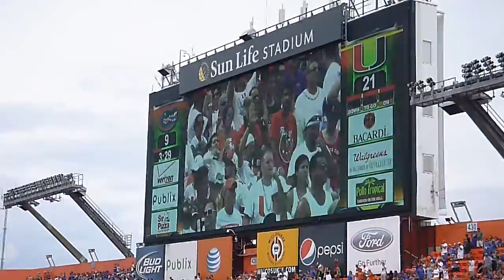Gator Mass Exodus after final Miami TD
The Carters